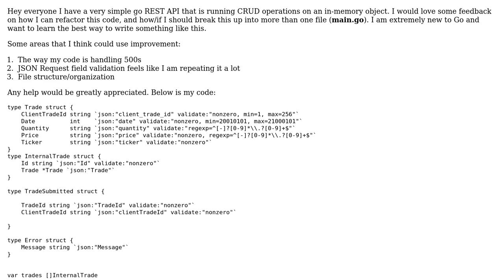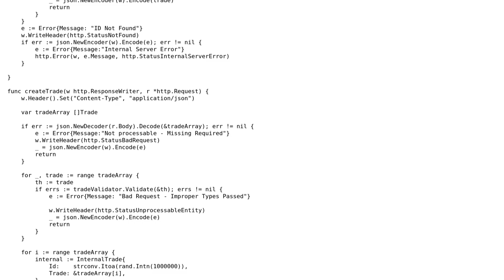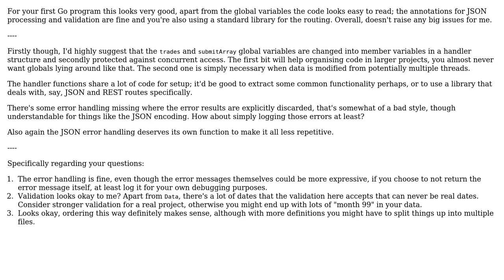Code Review: Golang REST API that CRUDS in-memory object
With thanks & praise to God, and with thanks to the many people who have made this project possible! You are responsible for your own actions.